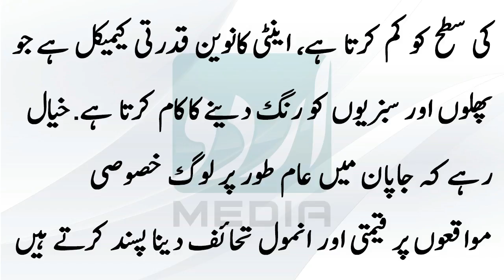Aisa Phal Jo Munfarid Honay Ki Wajah Se Qeemti Aik Dana 1000 Rupay Mein Farokht -92